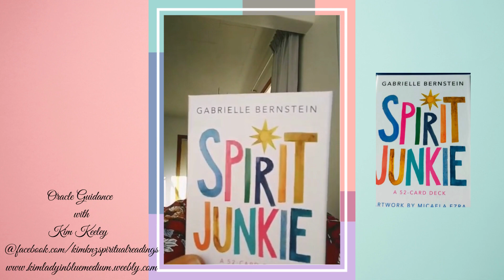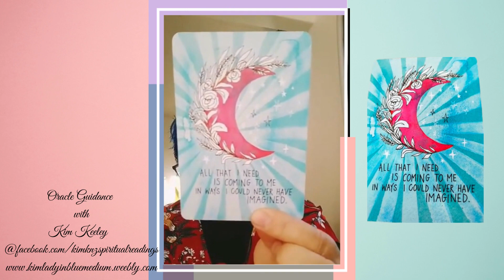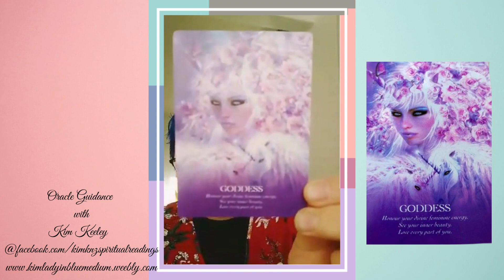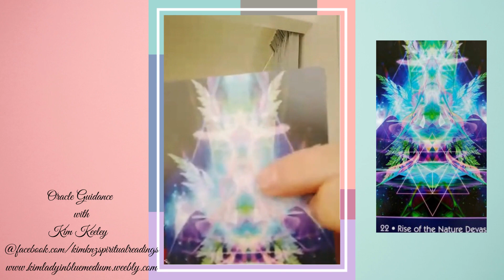Oracle Guidance with Miss Kim Keeley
💙Kim the Lady In Blue💙🔮 Tarot and Oracle Card Readings🔮
Kim is working from home and sharing and growing more each day. And is still learning different spiritual aspects and has a dream to move forward with her spiritual group, the local spiritual church and be able to share and support everyone who is on their spiritual journey.
Kim the Lady In Blue
Working with spirit to find insight, wisdom, and joy.
Introduction to spiritual readings, mediumship.
Working with Oracle cards.
Face to Face readings, Group Readings, Zoom/Messenger Readings.
Kim Keeley
  @Kim. " Lady In Blue" Medium

Intro & decks - 0:00
Kim Keely Flower Shop Link 1:38

Card 1--
Card 2 -
Card 3 -
Card 4 -
Card 5 -
Final analysis

We Use Stream Yard as a live-streaming studio in your browser. Interview guests, share your screen, and much more. Stream directly to Facebook and other platforms.  Stream Yard. Get $10 in credit towards your first purchase.

These videos are not to be copied in any way shape or form, this includes snip bits
Copyrights of  @Angelic Empowerment International Network